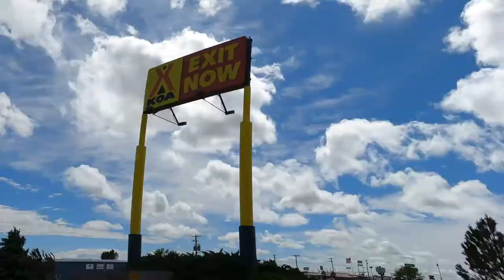Ogallala / I-80 KOA Journey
2022 RT-4  Ogallala / I-80 KOA Journey

221 Road east 85
Ogallala, NE  69153